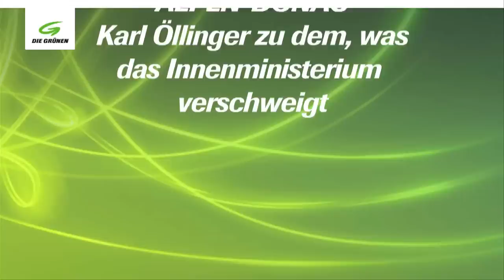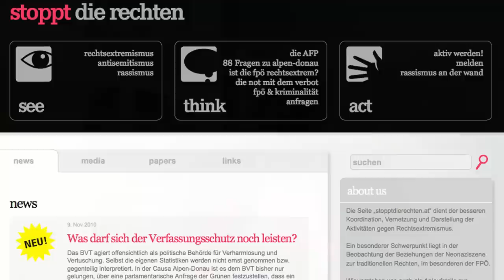Zur Causa Alpen-Donau: Was das Innemnisterium verschweigt...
Neonazi-Homepage Alpen-Donau: Öllinger wirft Behörden Vertuschung vor

"Die Ermittlungen gegen die Neonazi-Homepage "alpen-donau.info" gehen nur äußerst schleppend voran.